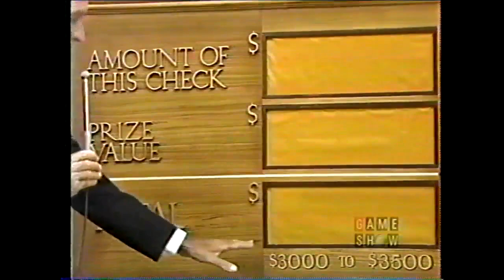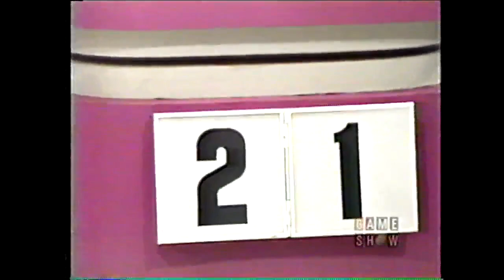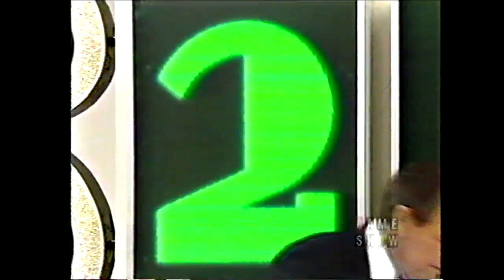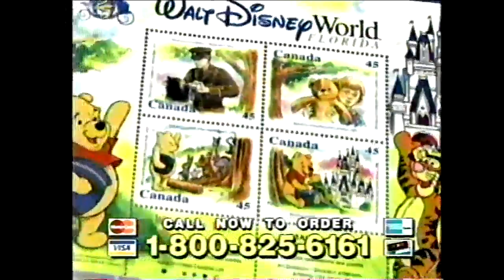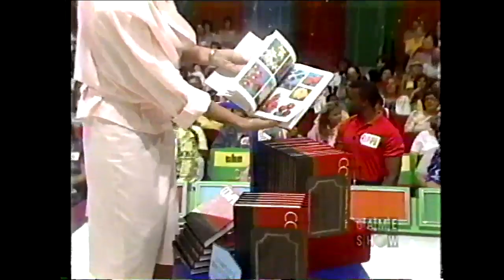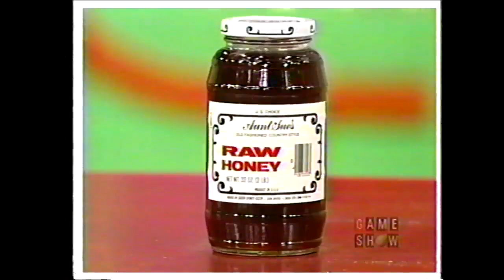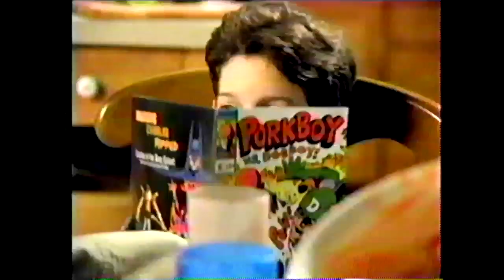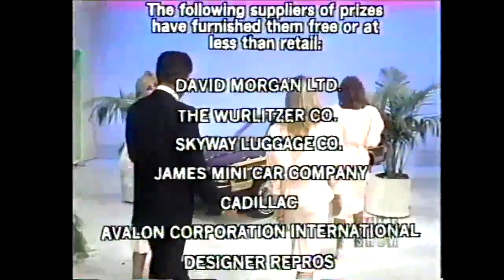The Price is Right (6223D): October 15, 1986